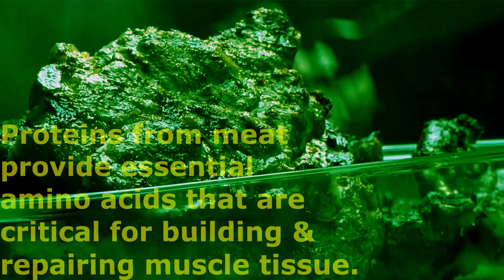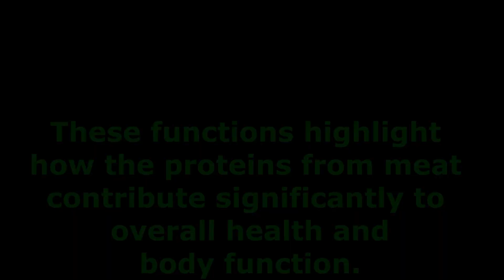The BEST 5 Functions of Meat Proteins You Should Know.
STAY HEALTHY WITH PROTEINS:
Proteins in meat play several important roles in the human body when consumed. Here are the key functions:
-Muscle Growth and Repair: Proteins from meat provide essential amino acids that are critical for building and repairing muscle tissue. This is especially important for athletes and during recovery from injuries.
-Immune Function: Proteins help produce antibodies, which are essential for the immune system to defend against infections and diseases.
-Enzyme Production: Proteins act as building blocks for enzymes, which are necessary for various biochemical reactions in the body, including digestion, metabolism, and energy production.
-Hormone Production: Certain proteins act as precursors for hormones like insulin, which regulate processes like blood sugar levels and metabolism.
-Structural Support: Proteins provide structure to cells and tissues, such as collagen in skin, ligaments, and tendons, ensuring the integrity and elasticity of bodily structures.